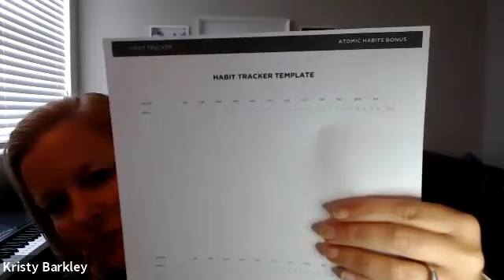Atomic Habits - The 4 Laws of Behavior Change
My interpretation and cliff notes from James Clear's book "Atomic Habits"